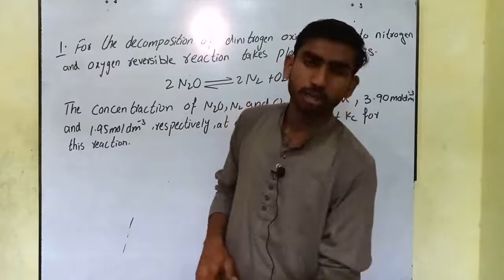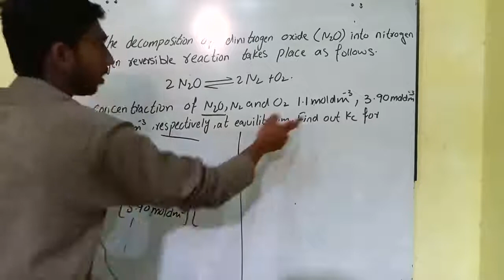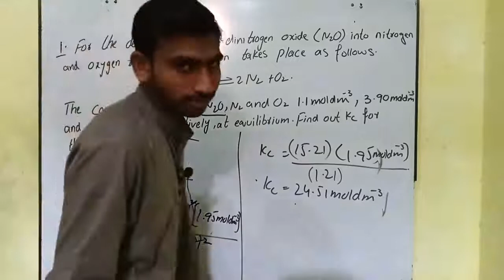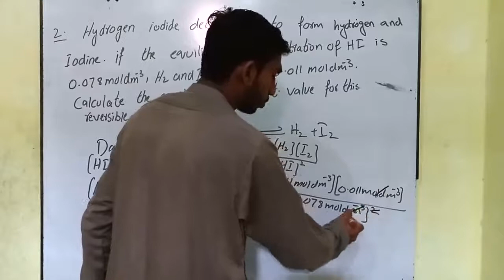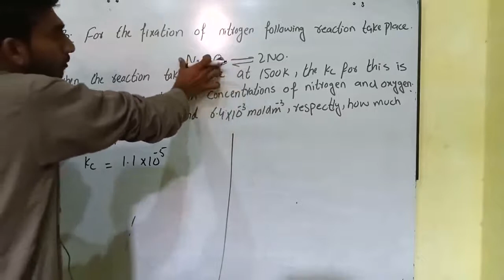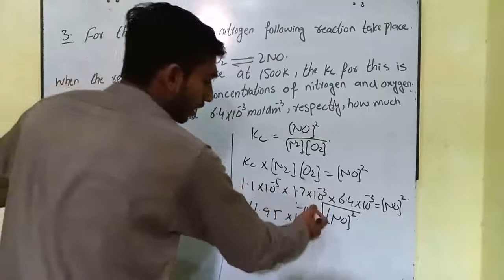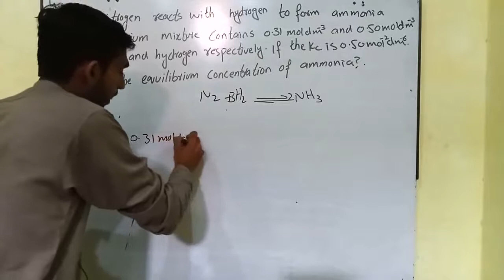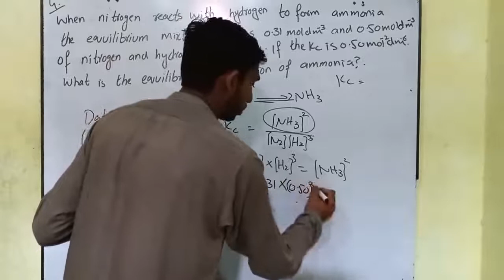Numerical Chemical Equilibrium Class 10 Chemistry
In this video we solve the all numericals of chapter 1 Class 10 Chemical equilibrium.